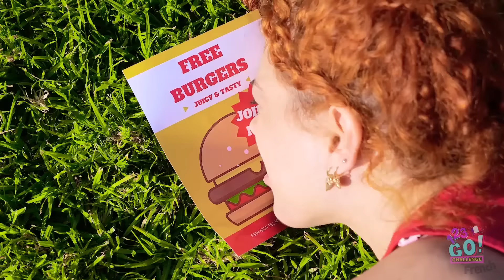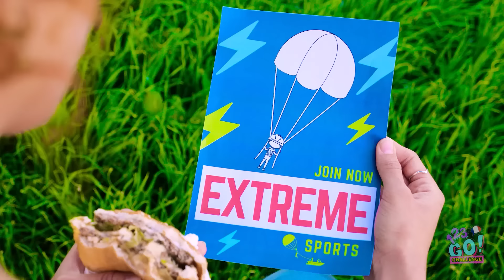DÉFI EXTRÊME DES ACROBATIES ! PROS vs DÉBUTANTS || Des Figures Impossibles Par 123GO! CHALLENGE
Tu te considères comme quelqu'un de sportif ?
Ou est-ce que tu es plutôt du genre à t'installer sur le canapé et à regarder la télé toute la journée ?

Quoi qu'il en soit, ces figures mettront au défi les personnes de tout niveau, même les plus souples des athlètes.

Il est temps d'enfiler tes baskets et de faire quelques étirements parce qu'aujourd'hui on va mettre notre corps à l'épreuve pour le défi des acrobaties !